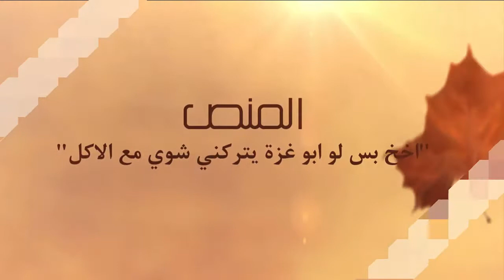رحله هندسه الحاسوب - 2019